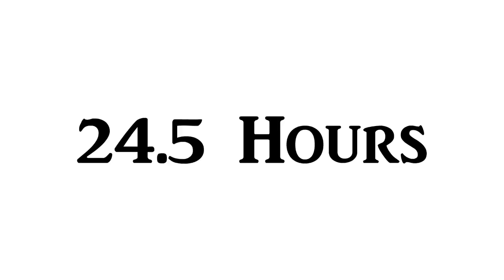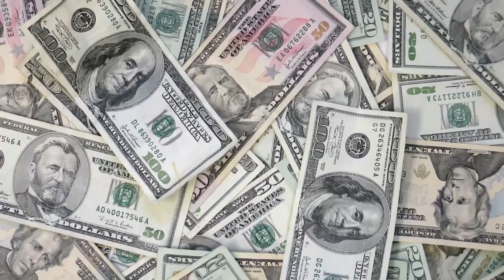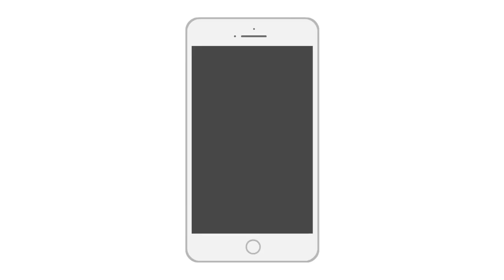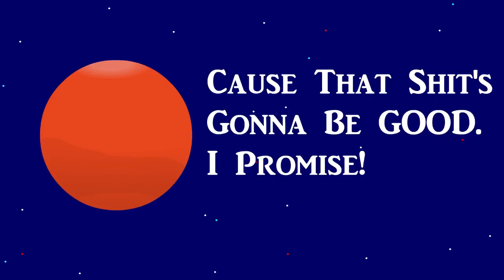Why Are We Working To Colonize Mars?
Besides heading to space and pursuing our destiny in the stars, there's good reasons to colonize Mars. Here's why we're doing it.